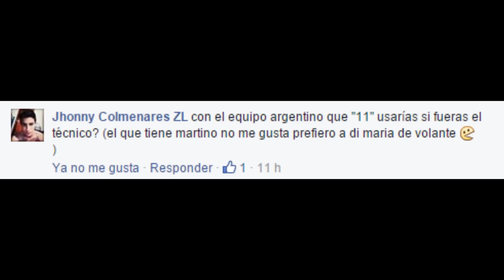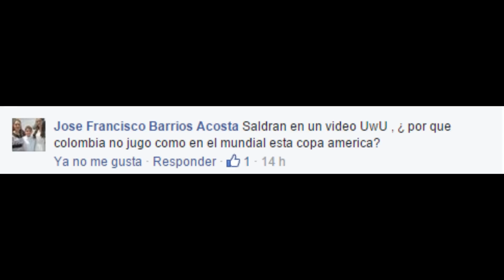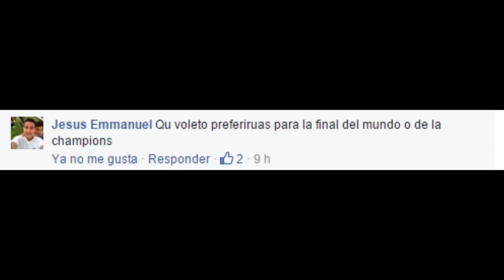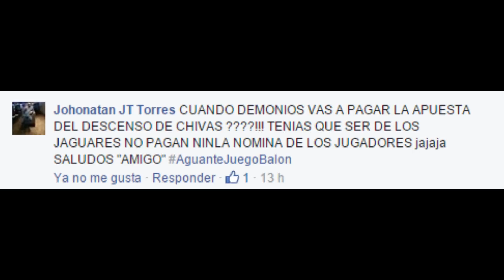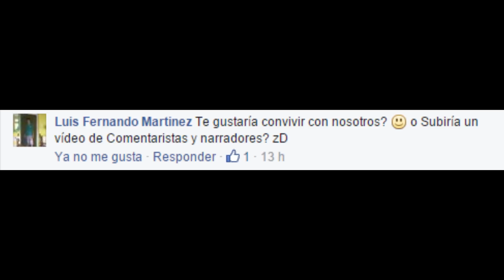PREGUNTAS FUTBOLERAS 1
Llegó el momento de que sean los protagonistas del video. Ustedes ponen la pregunta y yo la respuesta.